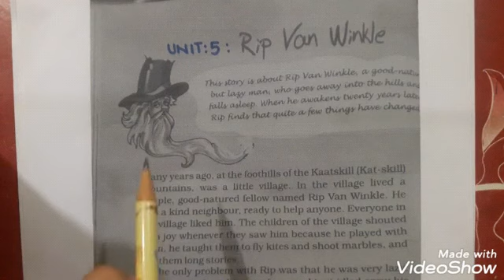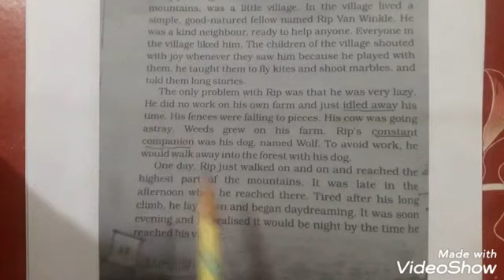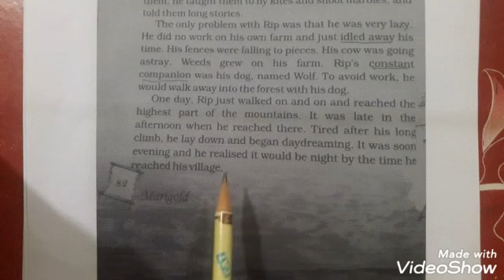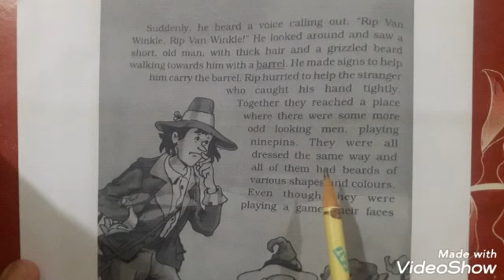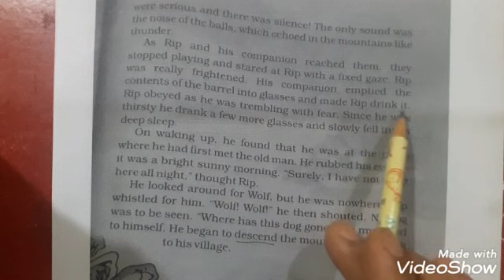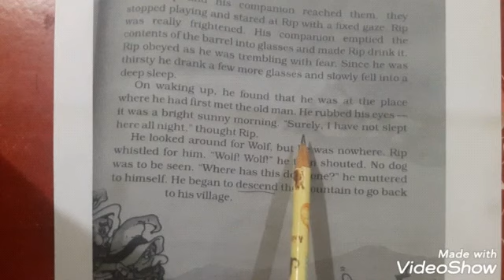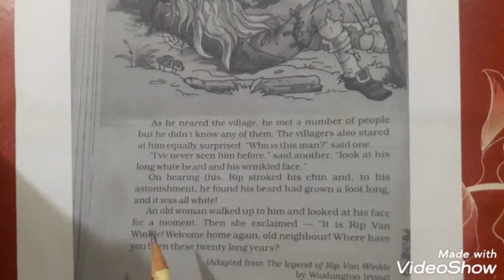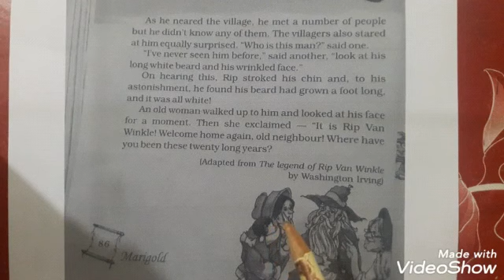Class 5 English I Unit 5: Rip Van Winkle.